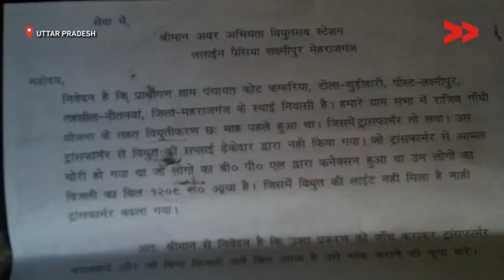Faulty Transformer adds to Electricity Woes of 200 Families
Sanjay Kumar Jaisal reports from Maharajganj, Uttar Pradesh for Video Volunteers.